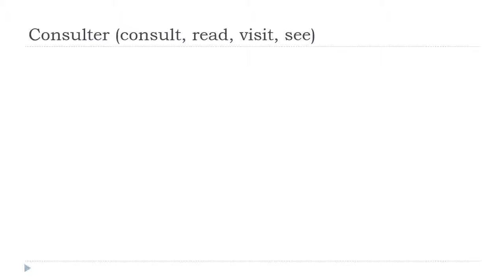تعلم اللغة الفرنسية = Consulter # Indicatif Présent